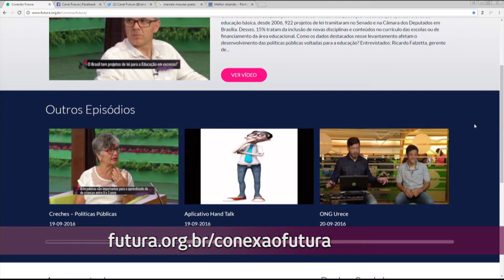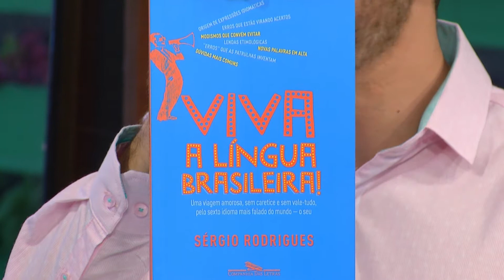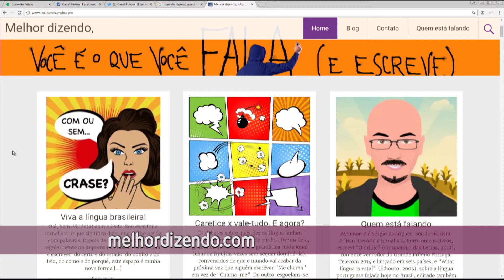Língua viva - Conexão Futura -Canal Futura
Em cada canto do nosso Brasil encontramos diferentes usos da nossa rica língua portuguesa. Entretanto, por causa das novas regras do acordo ortográfico, vigente desde janeiro de 2016, vários brasileiros ainda têm dúvidas sobre quais são as mudanças ocorridas. O Brasil, como país continental, possui variações linguísticas de acordo com as regiões, como isso dialoga com a questão da língua e do preconceito linguístico?
Entrevistados: Sergio Rodrigues, escritor e jornalista; Marcelo Mourão, professor de literatura da UERJ.